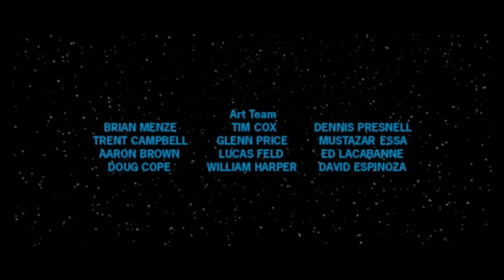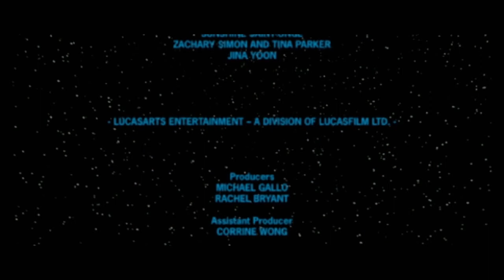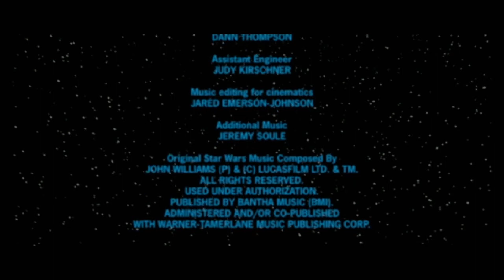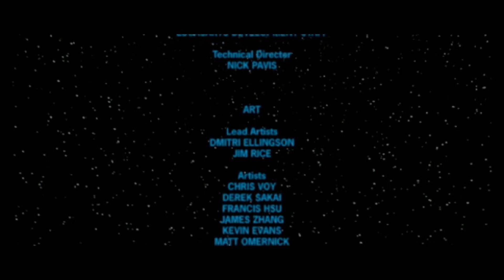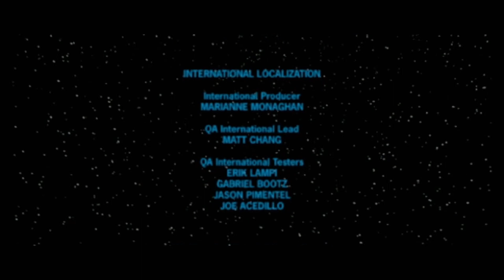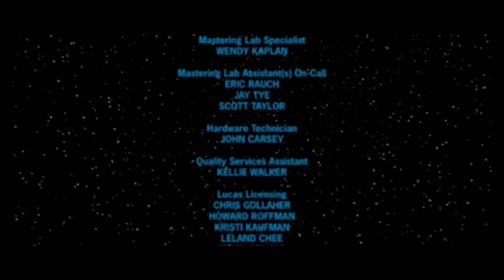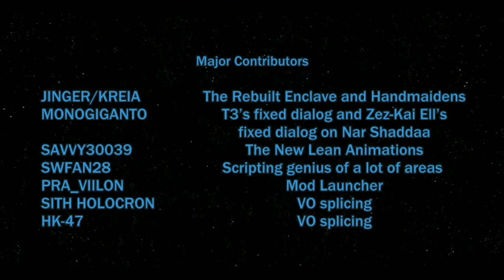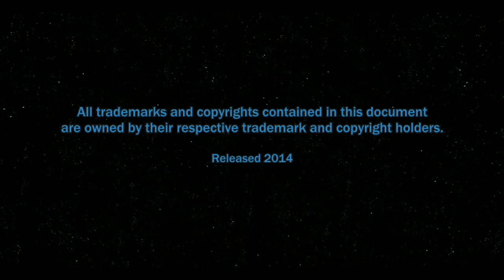KOTOR 2 (97) FINAL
With Traya defeated, the journey is over. She offers one last peek into the future, and Woolie/V take stock of the journey so far.

Intro by Little V
Planet Card, Titles and Descriptions by DatAsuna